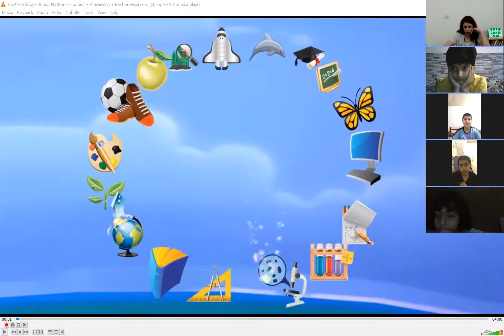The cake shop story first part for level 2 students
a strong competition between the  kids to win the start of the week!